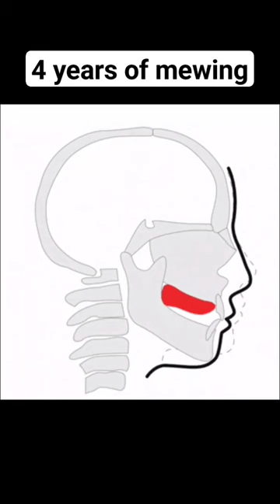4 years mewing result 😈